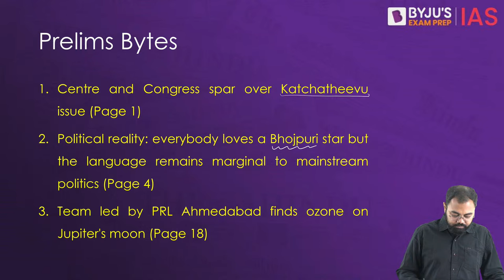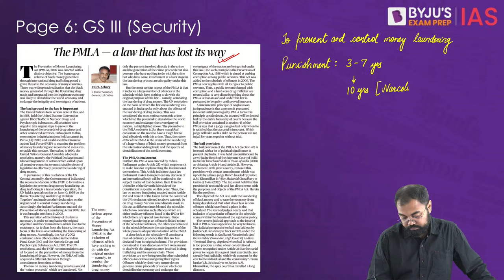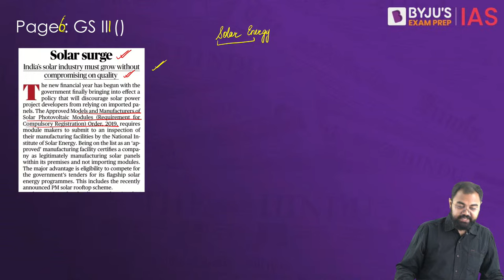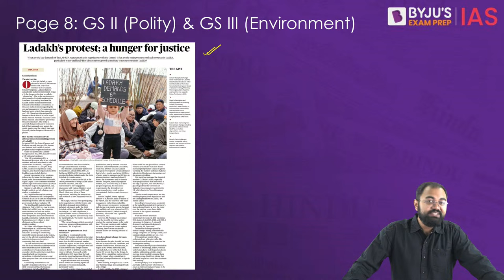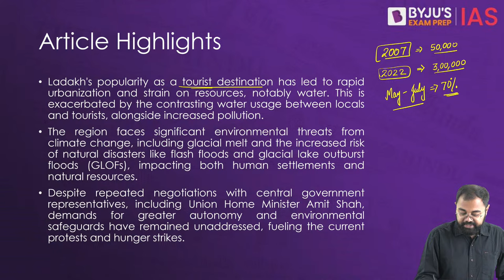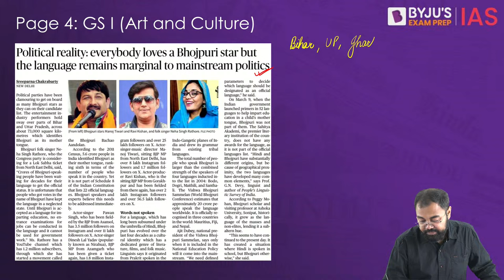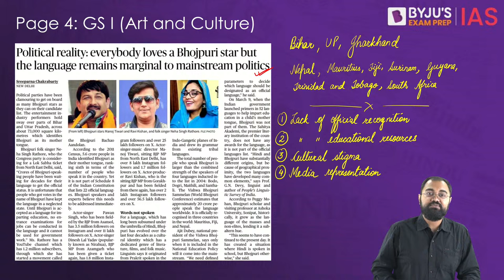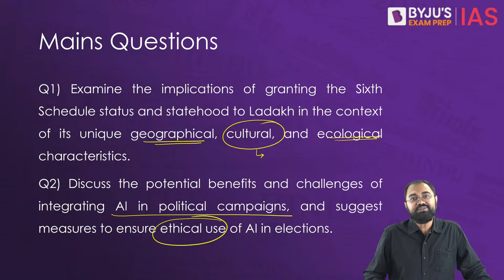The Hindu Newspaper Analysis | 2nd April 2024 | Current Affairs Today | UPSC Editorial Analysis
The Hindu Newspaper Editorial Analysis for 2nd April 2024 - In this lecture, we will analyse the daily news articles from The Hindu Newspaper for 2nd April 2024. The Hindu Analysis videos are relevant for the UPSC Civil Services Examination 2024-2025. The aspirants are advised to watch the entire The Hindu News Analysis lecture for a better understanding of Current Affairs articles. The Hindu Current Affairs video lecture covers a detailed analysis of Daily Current Affairs. All the important articles and editorials of The Hindu are covered strictly from the perspective of UPSC/IAS Prelims and Mains.

Detailed Analysis:
1. The PMLA — a law that has lost its way (0:00)
2. AI in elections, the good, the bad and the ugly (13:03)
3. Solar surge (19:14)
4. Ladakh’s protest; a hunger for justice (31:06)

Prelims Bytes
1. Centre and Congress spar over the Katchatheevu issue (46:48)
2. Political reality: everybody loves a Bhojpuri star but the language remains marginal to mainstream politics (55:18)
3. Team led by PRL Ahmedabad finds ozone on Jupiter's moon (1:05:09)

Revisited Headlines
1. Israeli air strike destroys Iranian consulate in Syria (1:09:53)

Happy Learning!